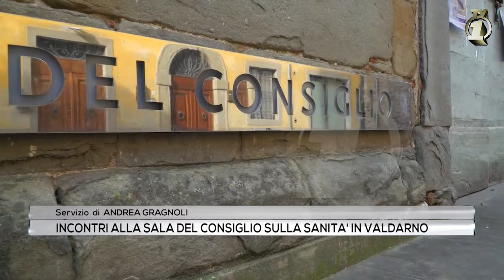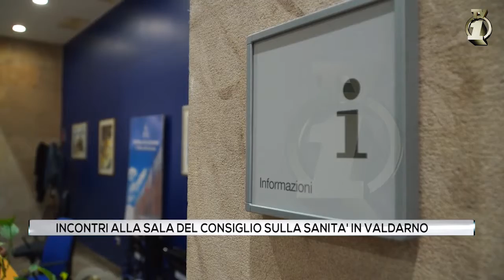Incontri alla sala del consiglio sulla sanità in Valdarno